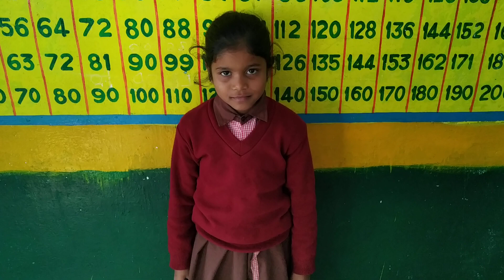कहाँ रहेगी चिड़िया हिन्दी कविता कक्षा -4 | Hindi Poem " Kahan Rahegi Chidiya " Class -4